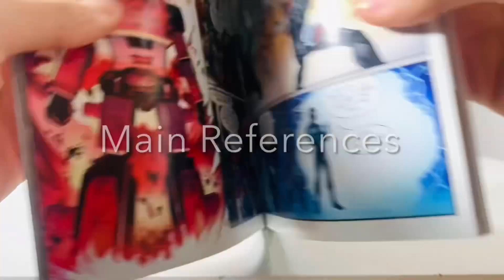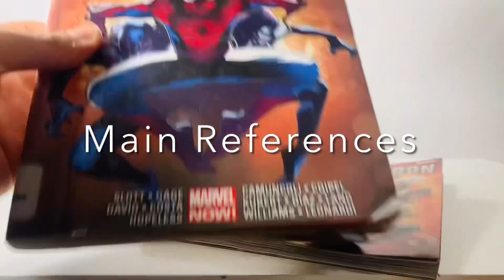Lego Japanese Spider-Man Leopardon/Marveller MOC Presentation